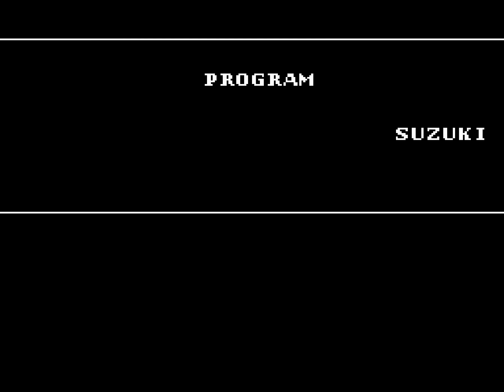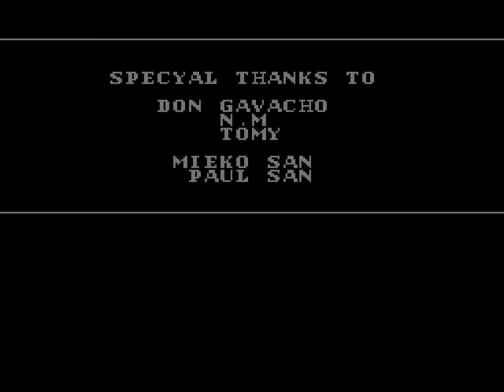[HD] TAS: NES Batman (USA) in 09:31.92 by Jecy